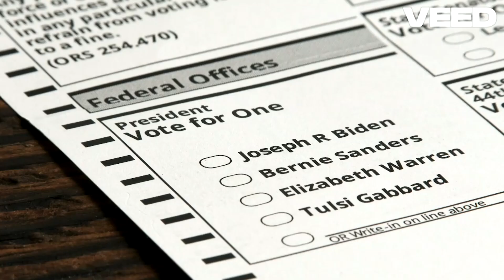Bezpośredni Przekaz na Wybory do Europarlamentu 2024r.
Wybory do Europarlamentu 2024r. Idźcie na wybory!